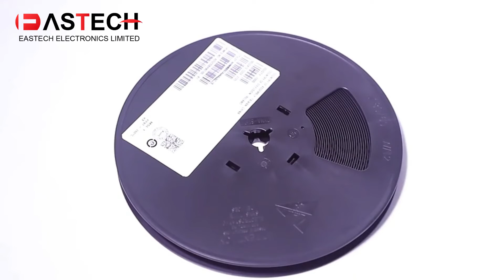IC chip electronic components integrated circuit supply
IC chip electronic components supplier in China, which is  a professional distributor of IC chip/electronic components with 20 years' experience.